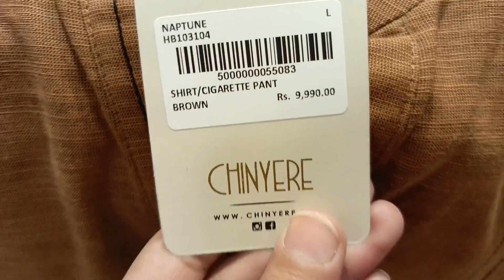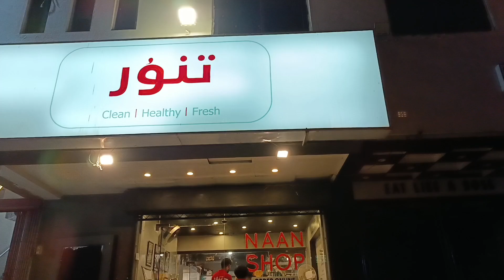Chinyere Winter dress design 2023 | Fancy Friday sale Chinyere | 11.11 sale her brand par lag gai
chinyere winter dress design 2023
11.11 sale
shopping vlog
chinyere sale